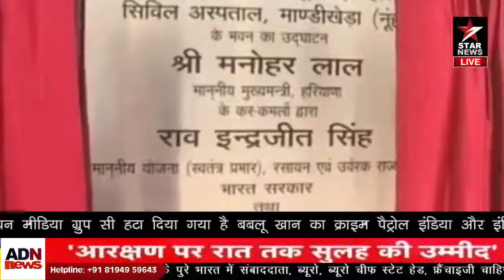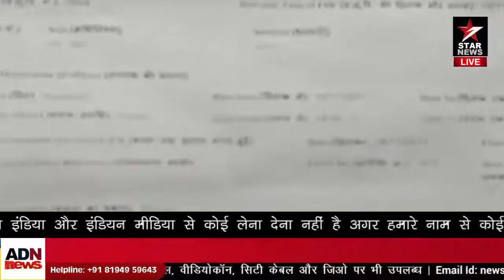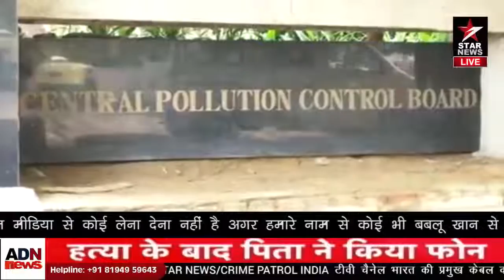19 Nov Bulletin 19